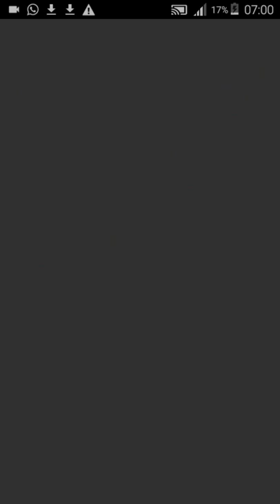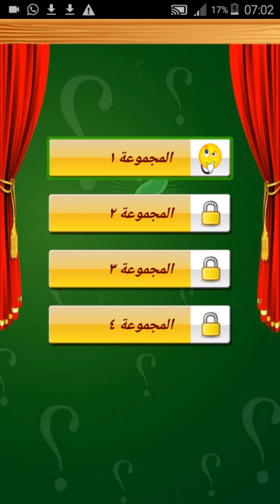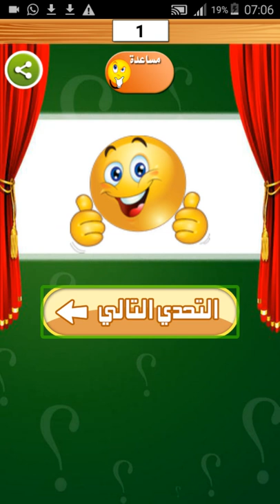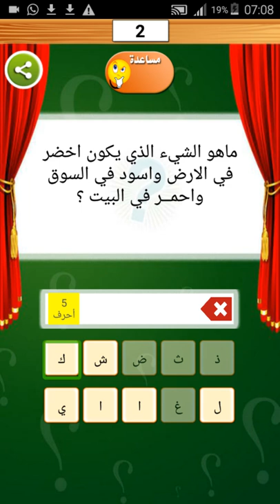اتحداك يا عزيزي المكفوف ان تكمل هذه العبة إلى الاخير وتربحها. للاذكياء فقط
رابط التطبيق